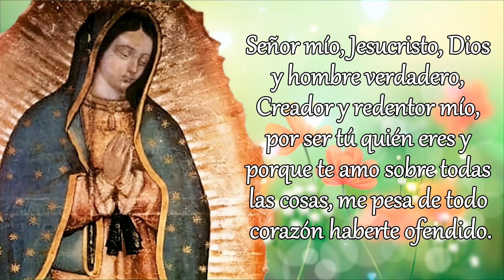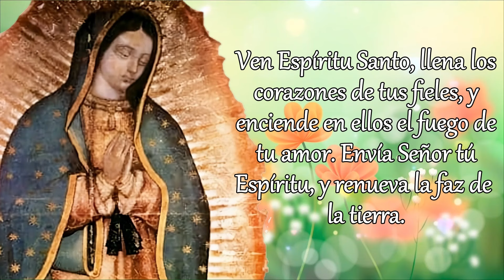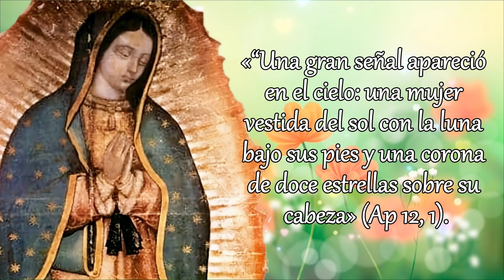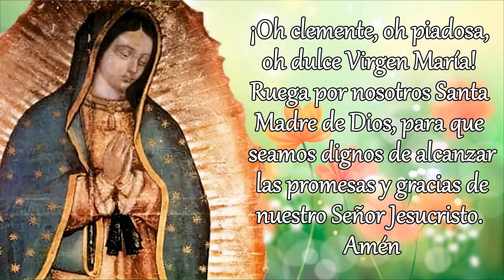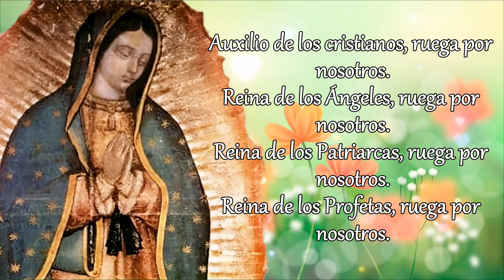SANTO ROSARIO DE HOY, MIÉRCOLES 11 DE SEPTIEMBRE 2024.